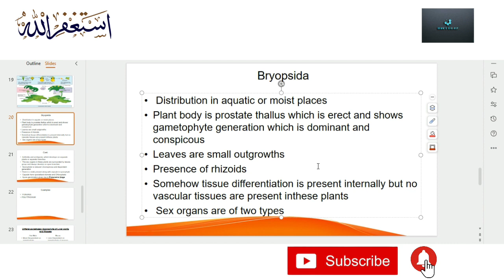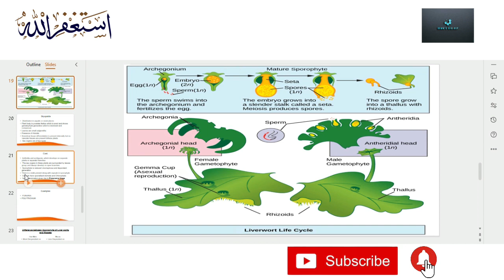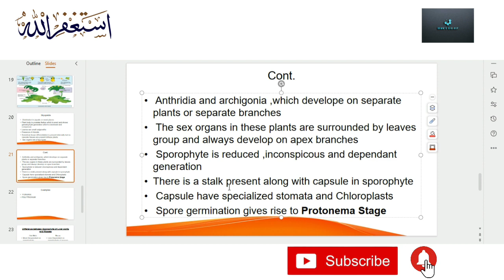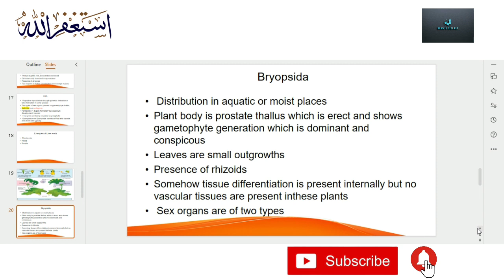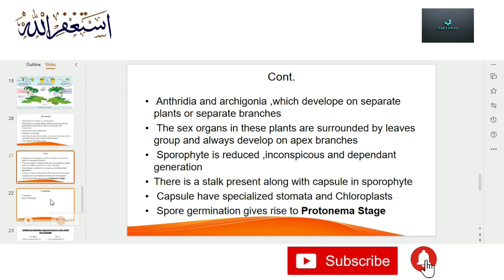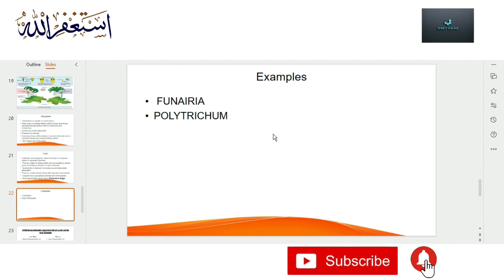Mosses reproduction cycle|| Mosses characteristics in Hindi ,English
in this Video we will discuss about Mosses characteristics and Their reproduction cycle.
Related queries..